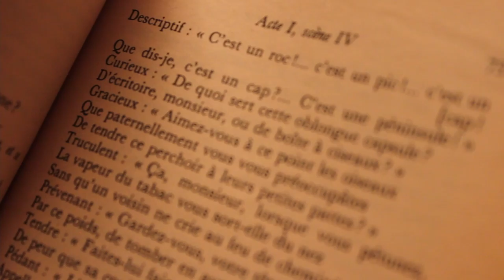LET'S PLAY : ON NE BADINE PAS AVEC L'AMOUR en 11 minutes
On ne badine pas avec l'amour, pièce en trois actes d'Alfred de Musset, racontée en 11 minutes : Let's Play !
Vidéo fièrement proposée par la Compagnie du Chat Huant ! ☺

Et si vous avez des questions, n'hésitez pas à les poser en commentaires : nous nous ferons une joie d'y répondre !